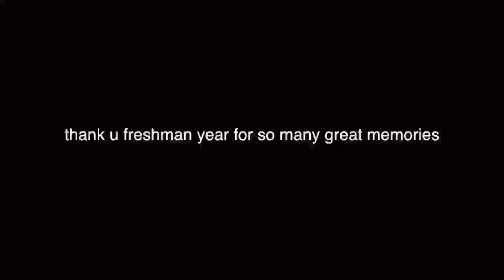UMN FRESHMAN YEAR RECAP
here's a look back at my freshman year of college. it was stressful, wild, but was pretty much the best year ever.